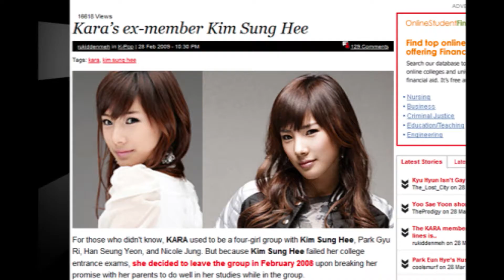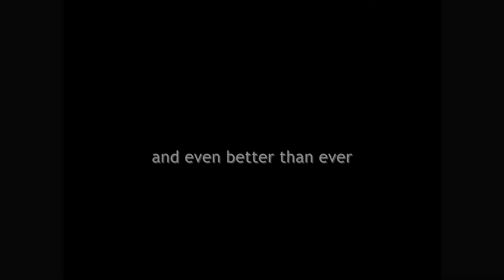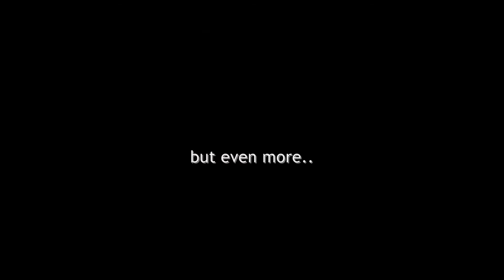KARA - 'We are KARA' Tribute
Please Rate and Comment. Show some KARA love

Happy 2nd Year Anniversary to KARA and Kamilia.
Because there are Park Gyuri, Han Seungyeon, Kim Sunghee, Koo Hara, Jung Nicole, Kang Jiyoung
Because there is KARA
 There is Kamilia
Forever and always
a loving Family

credit
video clip from KARAholic
Tribute made by GiRlli3